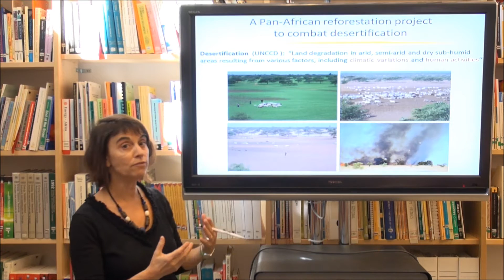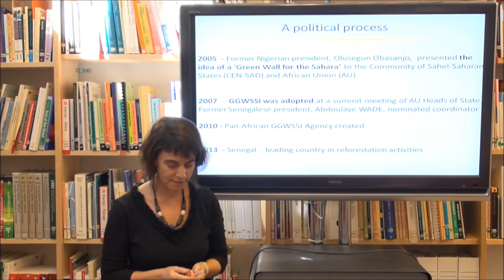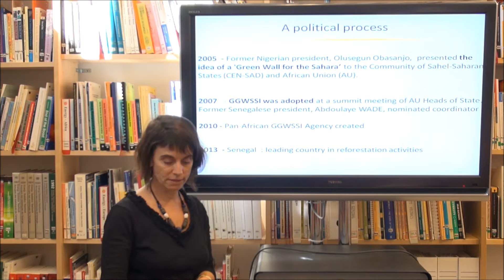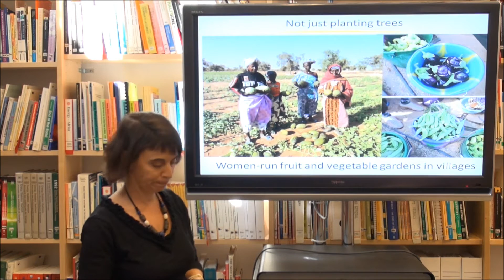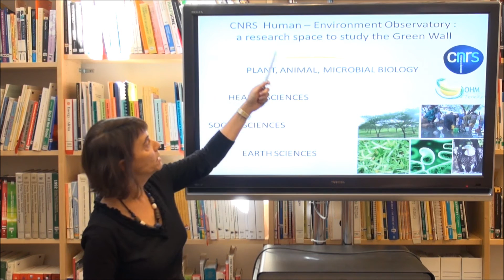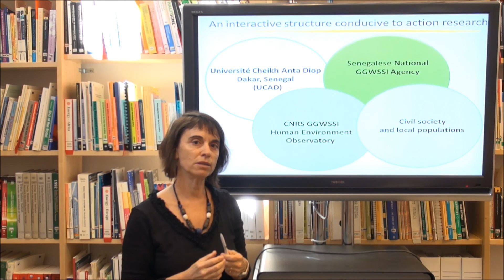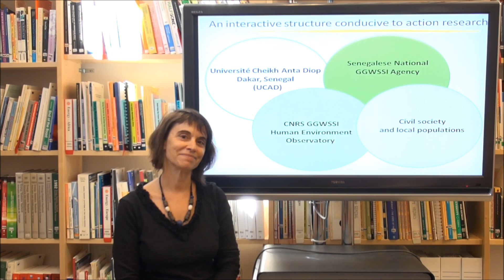Reforestation in Sahara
Deborah Goffner explains the Saharan Great Green Wall project.